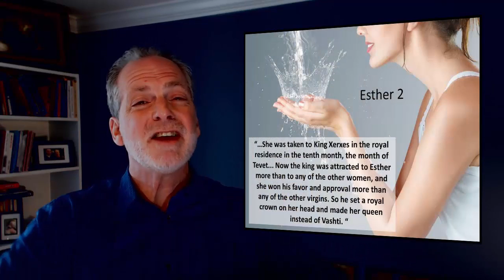Time out! Need to check this out as we're crossing over. 3 min. Truth Shot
Quick 3 minutes to get you thinking:  Heads up for what God is trying to tell us in this time.